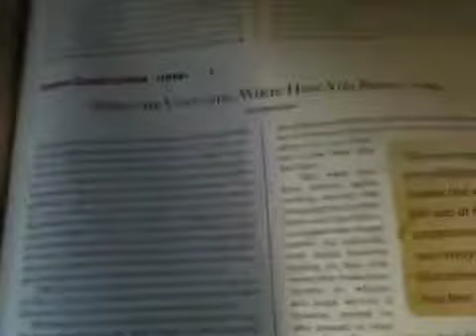Creepy Stories for English and Rain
Twitter, Tumblr, and Goodreads:
hmweasley